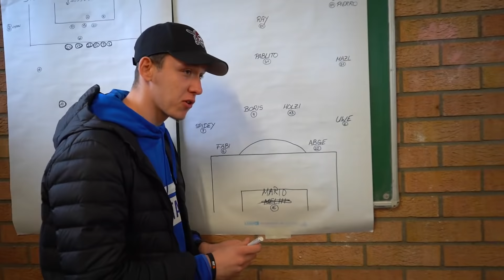TOR FESTIVAL BEI KRANKEM KREISLIGA SPIEL! *Zerstörung?!*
Es hagelt Tore!
Danke für euren Support! :) Du findest uns hier ▼

► Private Links ◀︎